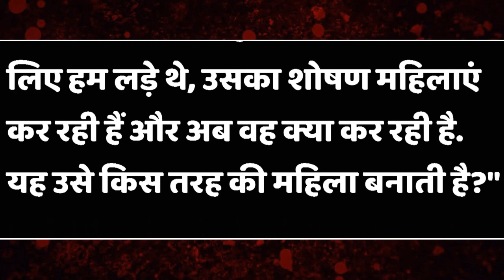TOP 7 Big News of TV | 18thAPRIL 2022 | Bharti Singh, Anupamaa, Lockupp